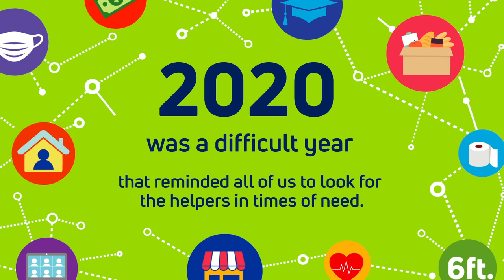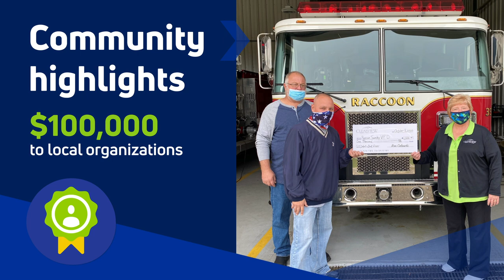2020 Impact Report | Clearview Federal Credit Union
Take a look at how we were able to live out our vision of helping people in the Pittsburgh area enjoy a better life – even in the midst of the COVID-19 pandemic. Get more information on our community giving and impact